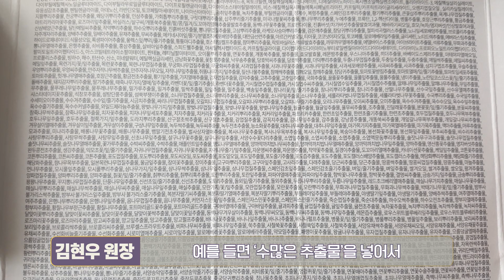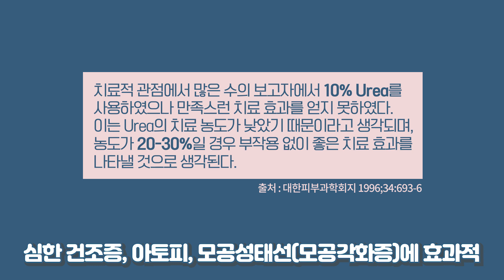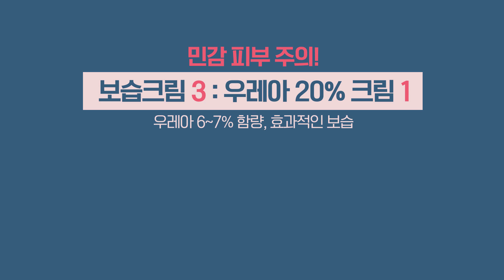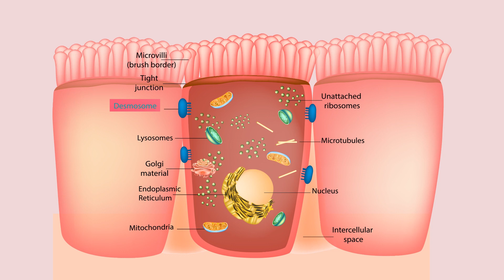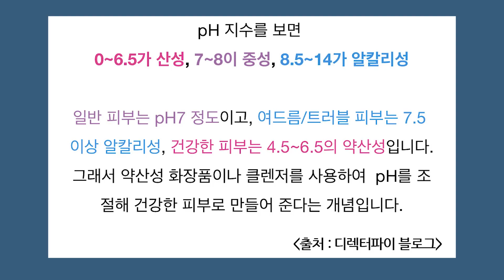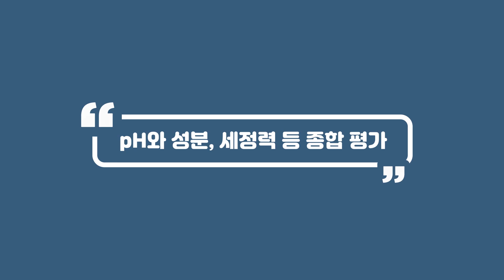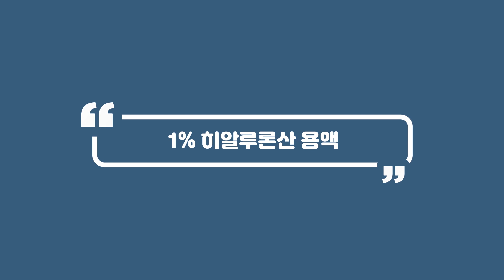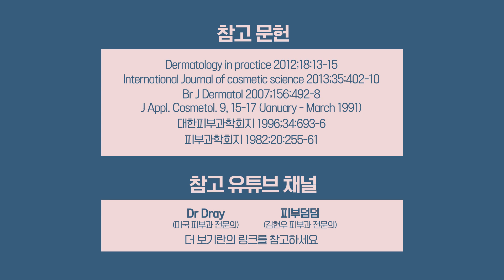피부과 전문의와 성분 토크 by 디렉터파이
안녕하세요, 성분 분석 유튜버 "디렉터파이"입니다.

●컨텐츠 순서
우레아의 특성과 장단점 01:07
우레아 성분을 얼굴에 발라도 되나요? 01:52
우레아 원액 100%라고? 04:07
우레아 성분이 포함된 화장품 05:39
세안제, 피부관리의 시작과 끝 06:59
pH와 성분, 세정력 등 종합 평가 10:07
히알루론산의 특성 11:06
1% 히알루론산 용액, 세균번식의 문제? 12:04

●제품 리스트
EUCERIN UreaRepair PLUS Creme Mains Reparatrice 5% Urea 75ml / € 7.99
EUCERIN UreaRepair ORIGINAL Creme 5% 75ml / 17.55 €
크리니크 드라마티컬리 디퍼런트 모이스춰라이징 로션+ 125ml / 48,000원
PurSources Urea 40% Foot Cream 113g / $17.95
헤라 셀 에센스 150ml / 60,000원
설화수 진설 아이크림 25ml / 270,000원

●우레아 성분에 대해 설명한 피부과 전문의 유튜브 링크

디렉터파이와 소통해요!
블로그- 영상을 보다 자세하게 풀어냅니다+ Q&A 포스팅

인스타그램 - 화장품 리스트업 댓글로 받기+ Q&A